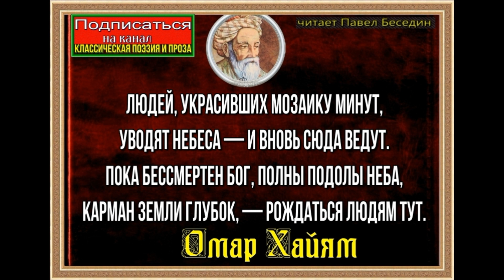Людей украсивших мозаику минут ,Омар Хайям ,Восточная мудрость , читает Павел Беседин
Людей, украсивших мозаику минут,
Уводят небеса — и вновь сюда ведут.
Пока бессмертен Бог, полны подолы неба,